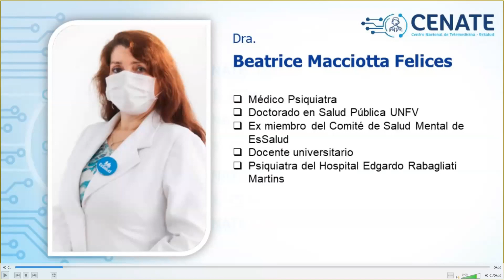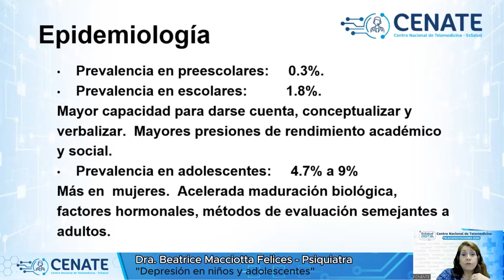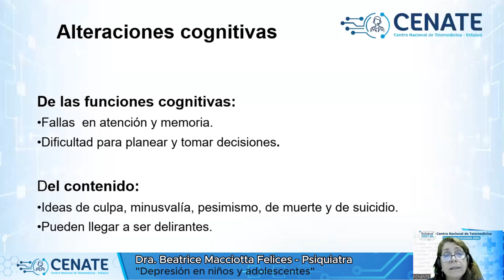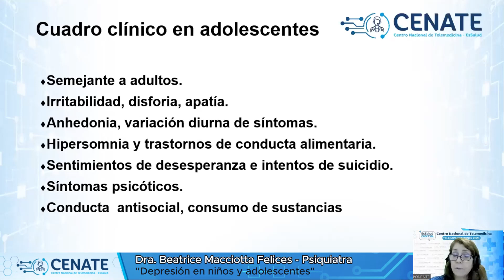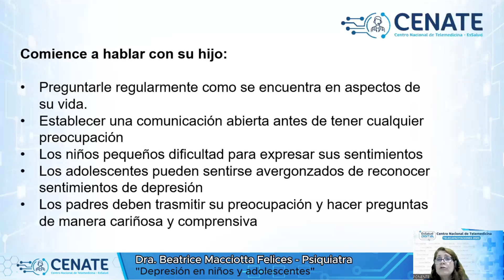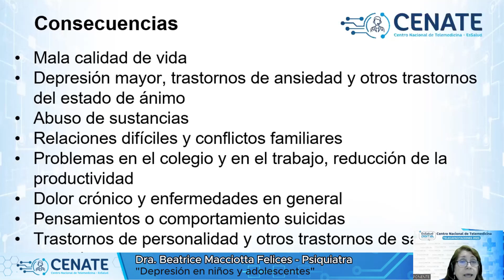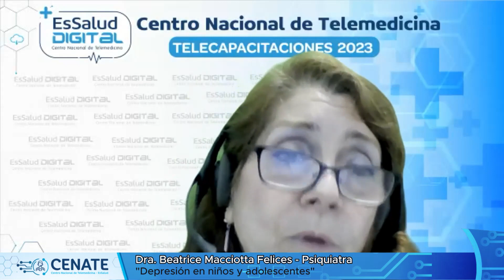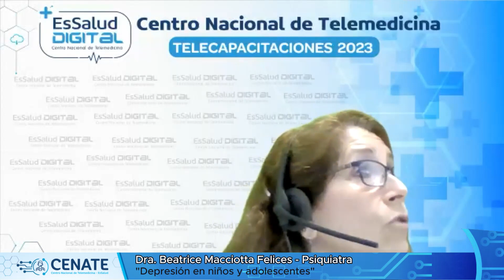Depresión en niños y adolescentes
La depresión en niños y adolescentes es un problema de salud mental grave que puede afectar su bienestar emocional, funcional y físico. Según el Ministerio de Salud del Perú, uno de cada ocho niños o adolescentes presentará algún problema de salud mental, incluyendo la depresión. En el 2023, Perú registró 1.7 millones de menores con depresión, lo que representa un aumento del 85.3% respecto al año anterior.

Ponente: Dra. Beatrice Macciotta Felices
Psiquiatra. Hospital Nacional Edgardo Rebagliati Martins

Centro Nacional de Telemedicina - EsSalud